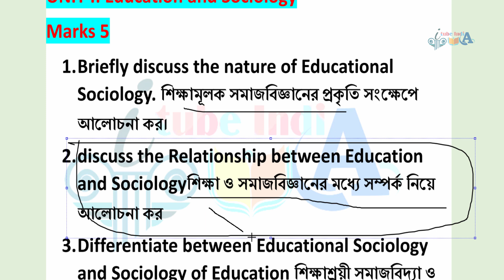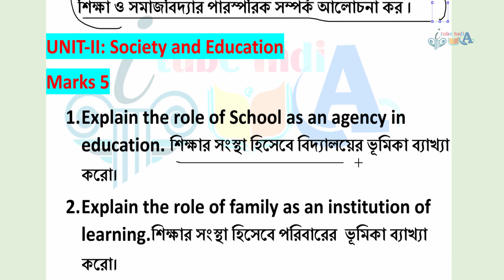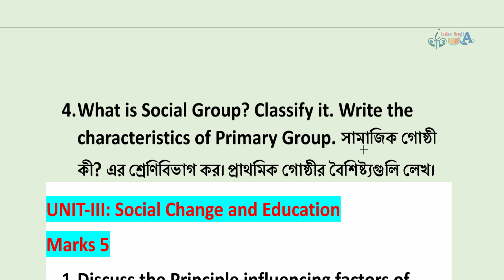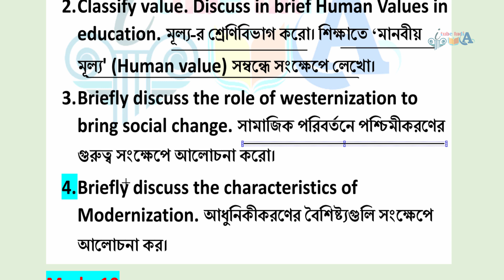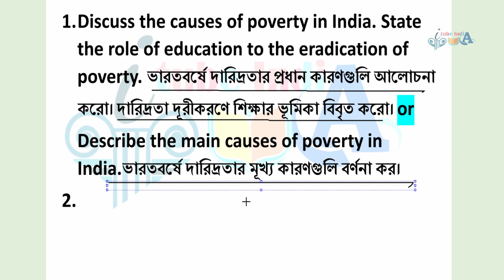Bankura University BA MAJOR Education 3rd semester SUGGESTION 2024 -25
Title: Sociological Foundations of Education
Course Code: A/EDN/301/MJC-3

itubeindia
itube india
ITube India